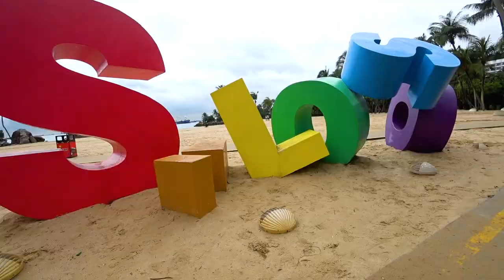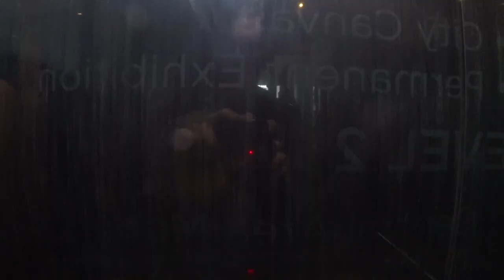Philippines trip 2018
Video of our trip in Philippines in January 2018

1 - Happy and Fun Background Music - Upbeat Ukulele
2 - Upbeat Pop Rock Background Music - The Next Level by Sweet Wave Audio
3 - Uplifting & Inspiring Background Music For Videos and Presentations
4 - Upbeat Energetic Background Music For Sports and Workout Videos
5 - Uplifting Background Music - by AShamaluevMusic